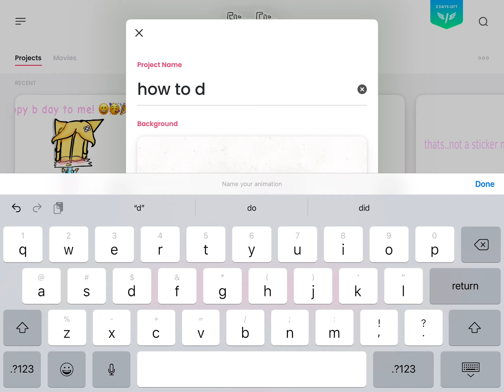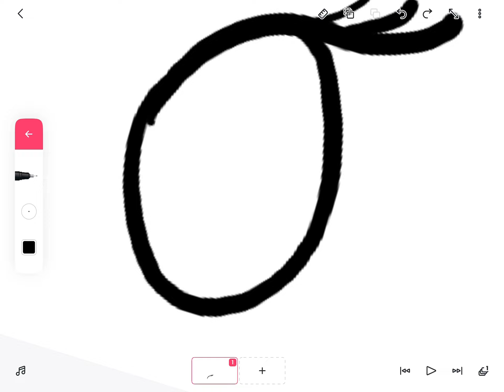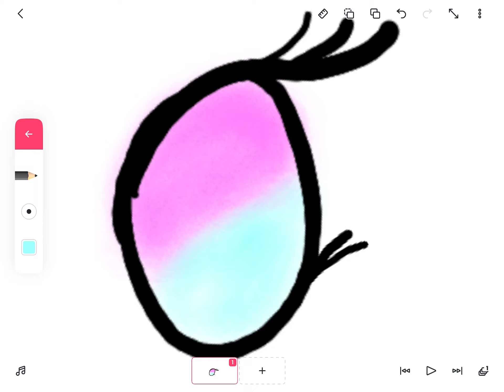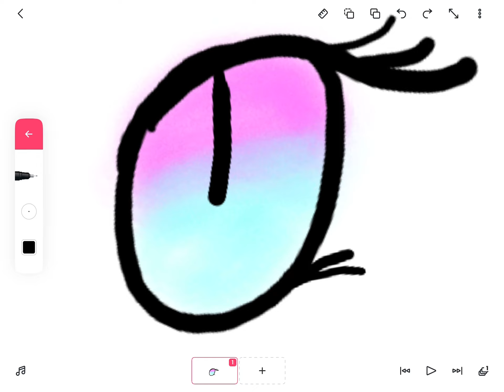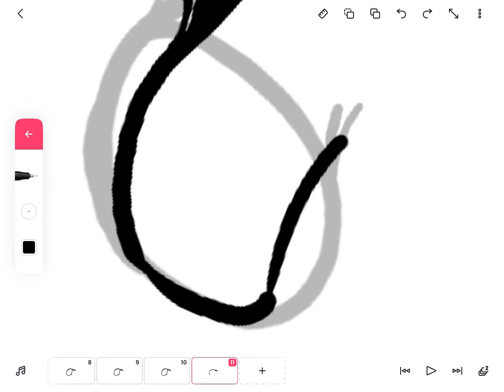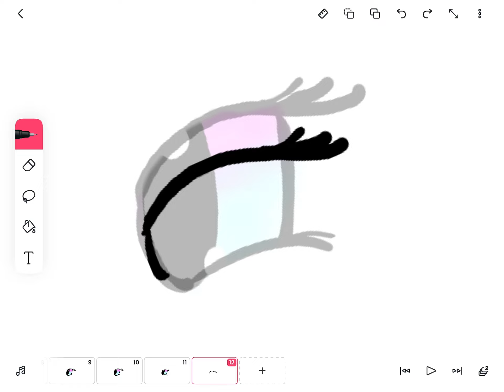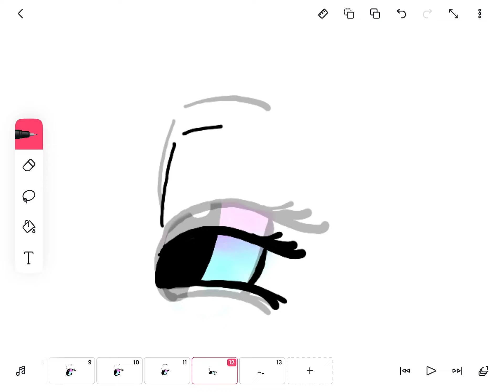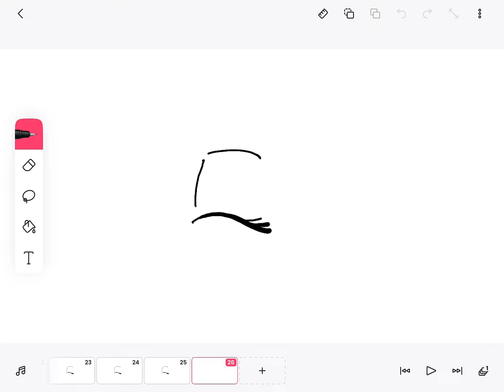How to animate eyes